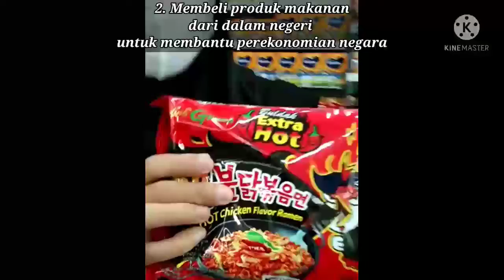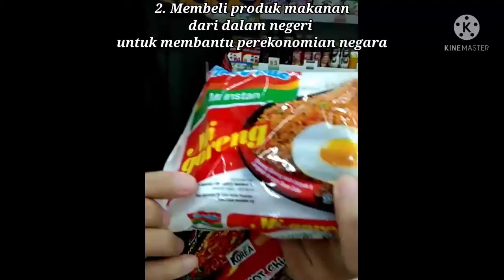Implementasi Nilai-nilai Bela Negara. Tugas Individu Latsar CPNS Kota Mataram